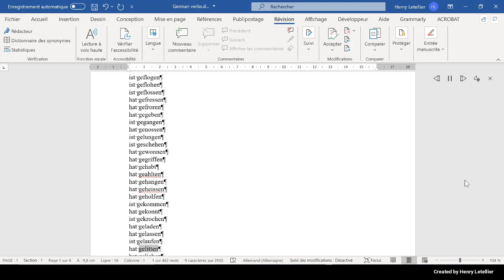hat geliehen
This is the Microsoft Hedda voice that is reading the word hat geliehen